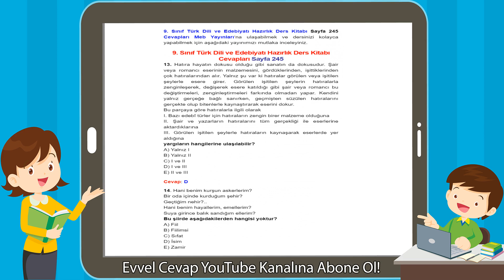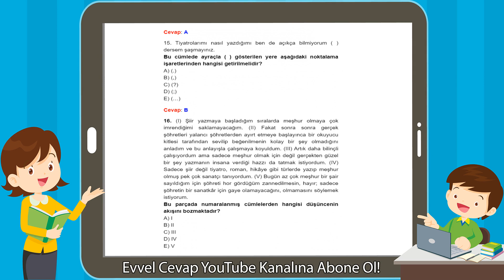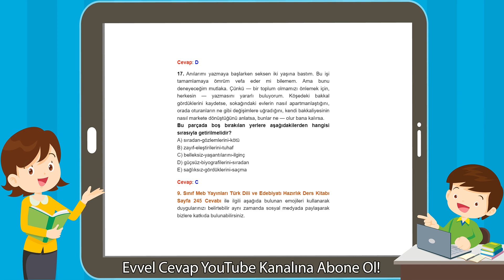9. Sınıf Türk Dili ve Edebiyatı Hazırlık Ders Kitabı Cevapları Sayfa 245